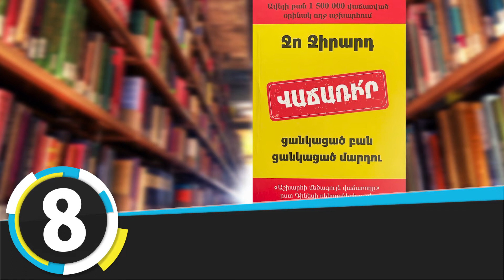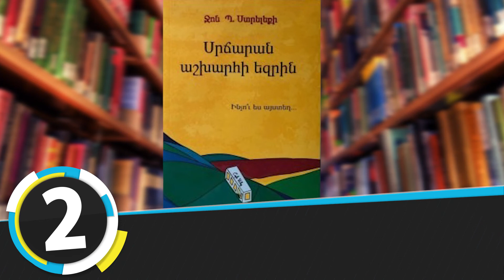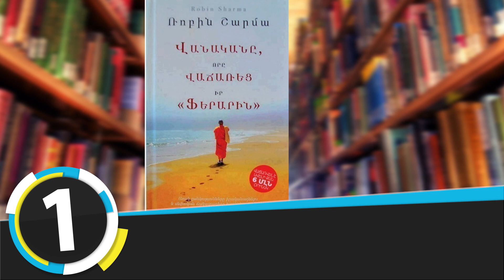«Երևանյան բեսթսելեր». Շարման՝ առաջատար. փաստավավերագրական, հունվար, 2022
Առաջին տեղում Ռոբին Շարմայի «Վանականը, որը վաճառեց իր «Ֆերարին» գիրքն է, որը համաշխարհային բեսթսելերների շարքում է: Վաճառվել է ավելի քան 6 միլիոն օրինակ, թարգմանվել՝ ավելի քան 42 լեզվով: Գիրքը հասցեագրված է բոլոր նրանց, ովքեր ուզում են փոխել իրենց մտածելակերպը, չեն վախենում դժվարություններից և փորձում են կյանքում առաջ գնալ ու հասնել հաջողությունների:

ԹԵՄԱՆԵՐ մանրամասն`